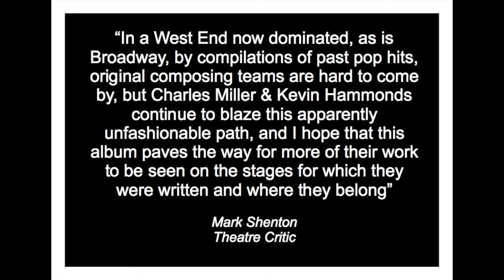IT'S JUST THE BEGINNING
from the album IT'S JUST THE BEGINNING - The Songs Of Charles Miller & Kevin Hammonds
"It's Just The Beginning" from the musical NO ONE IN THE WORLD
Vocalists - EMMA HATTON, ADAM BAYJOU, LOUISE WILLOUGHBY, CHRISTOPHER BARTLETT, EMMA ODELL, DREW MILLAR, GREG DAVIDSON & SOPHIE ISAACS